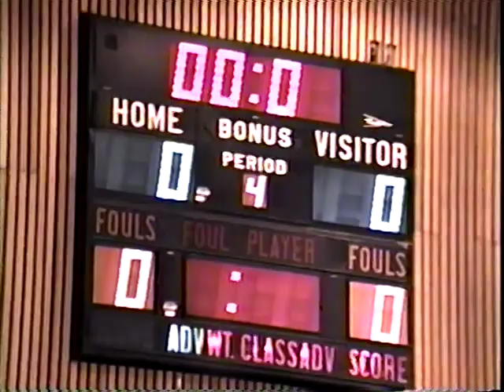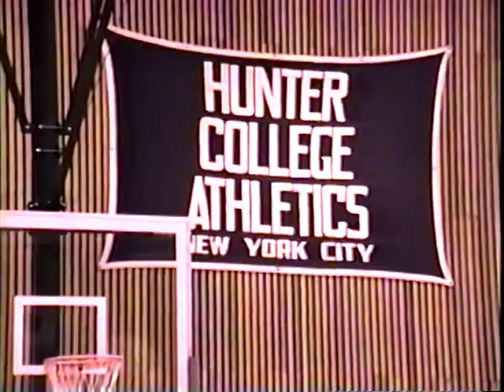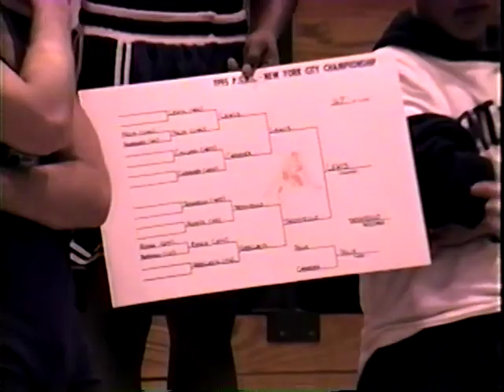Truman Individuals Sections 1995 and State Finals